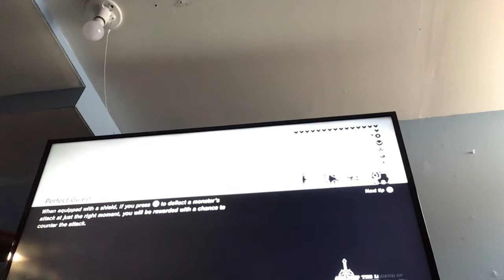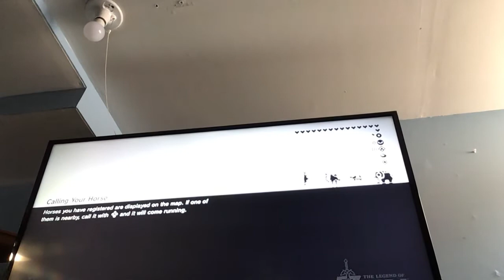Zelda(diy MasonYT)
Play on (WII U and Nintendo Switch)